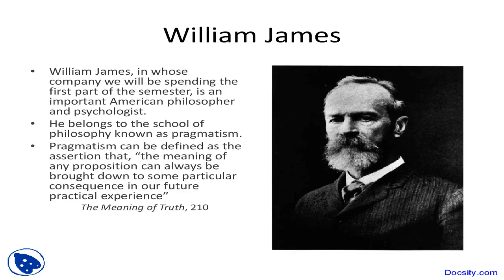The Pragmatic Mastermind: Unveiling the Father of American Psychology and His Secret Obsession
William James was an American philosopher and psychologist who was one of the founders of the philosophical school of Pragmatism. He was also a pioneering figure in the field of psychology and is often referred to as the "Father of American Psychology." Fun fact: William James was a fan of the popular game of the time, croquet, and was known to play it with his family and friends.